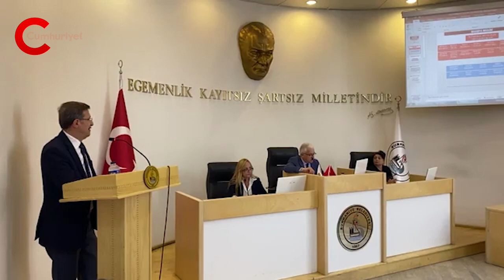Belediye Meclisi'nde kavga bitmek bilmedi, dakikalarca sürdü: İşte o anlar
Burhaniye Belediye Meclisi'nde tansiyon çok yükseldi, uzun süre devam etti.